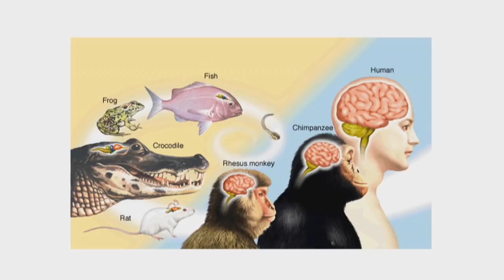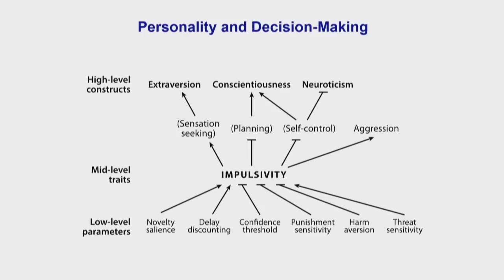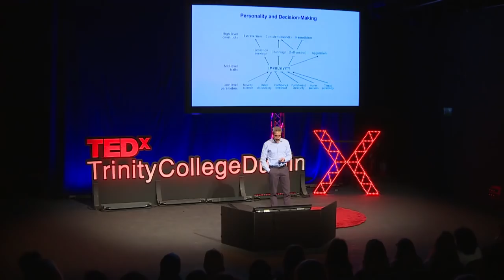Who’s in charge? You or your brain? | Kevin Mitchell | TEDxTrinityCollegeDublin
If our choices are influenced by our personality and the material imprint of our experiences on the wiring of our brains, then can we say we are truly free? The answer depends on your conception of your self. Kevin Mitchell is Associate Professor of Genetics and Neuroscience at Trinity College Dublin. His research focuses on understanding the genetic program specifying the wiring of the brain and its relevance to variation in human faculties, risk of psychiatric and neurological disease, and to the basis of perceptual conditions like synaesthesia.

A contributor to The Future of the Brain: Essays by the World’s Leading Neuroscientists, Mitchell writes the Wiring the Brain blog and is on Twitter @WiringtheBrain. He is the author of: “INNATE – How the Wiring of Our Brains Shapes Who We Are” (Princeton University Press, 2018). This talk was given at a TEDx event using the TED conference format but independently organized by a local community.